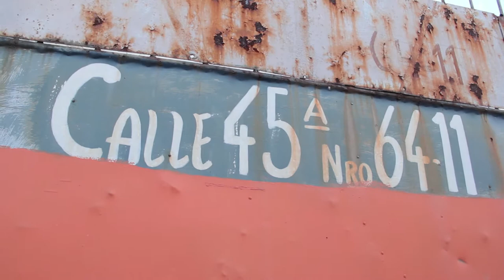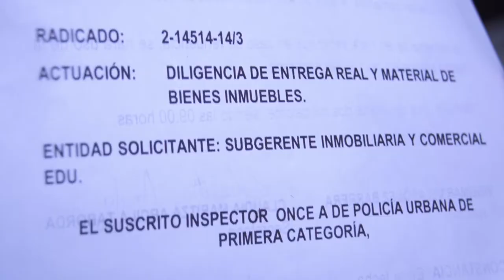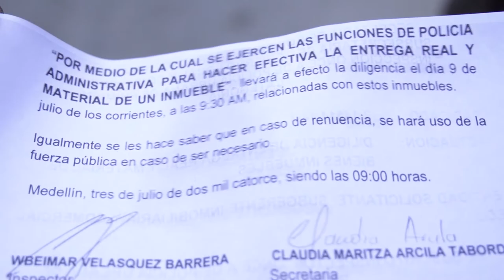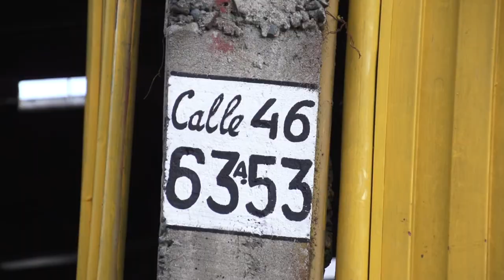Julián Cardona [El Naranjal]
De toda la manzana que acompañaba al parqueadero Arrabal o lo que la EDU llama: "unidad de actuación urbanística número 2", sólo faltaba que un inquilino desocupara su sitio de trabajo para poder iniciar la construcción de El Nuevo Naranjal

Ese era Julián y sus compañeros de trabajo (incluido José Aurelio que vivía en una piececita del taller de Julián).
Resistieron elegantemente, pidiendo más plata, pidiendo mejor lugar de reubicación, y pidiendo que lo trataran como a un ciudadano de bien.

La ley general está por encima de los interés particulares, entonces, Julián con la carta del levantamiento en mano, y haciendo caso a recomendaciones de empleados de la EDU, desocupó antes que lo desocuparan. Pero como las autoridades tenían todo el operativo montado, hicieron el operativo. Por eso esta historia es el cuento del primer desalojo que provoca el plan parcial de renovación urbana Naranjal y Arrabal.

Y gracias a él, Julián está en veremos. No tiene taller sino parqueadero temporal para trabajar. Su abogado aún trata de demandar el caso, pero hasta ahora que publicamos este video, no tiene indemnización, no tiene reubicación, no sabe qué va a hacer.

*Edición: Jorge Escobar y Juan David Escobar
Cámara: Daniel Quintero y Diego Guisao.
Entrevistas: Juan David Escobar.